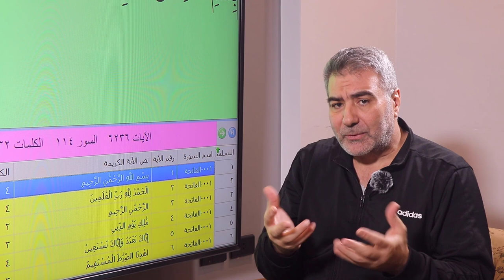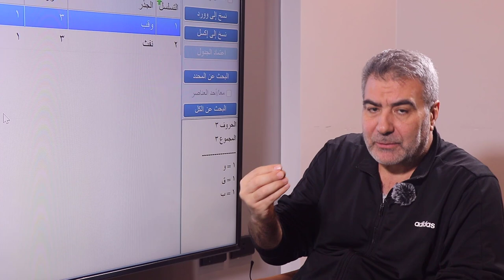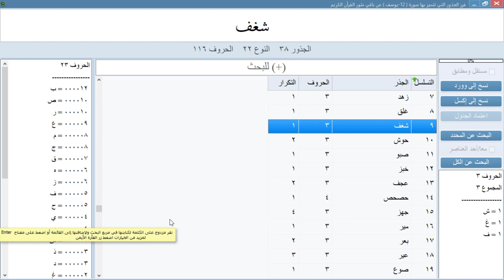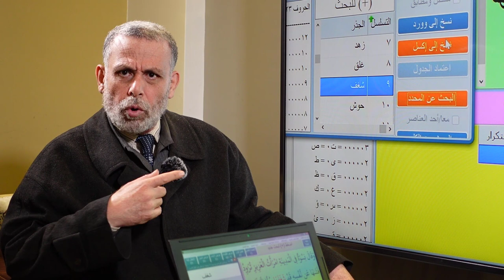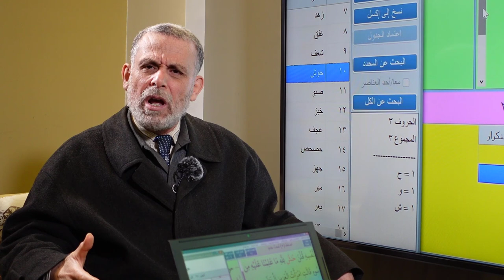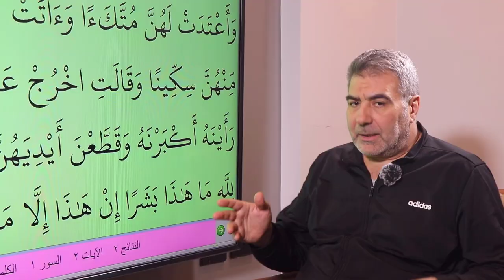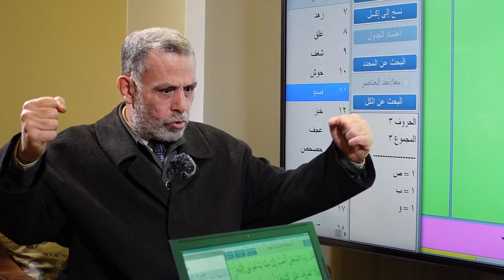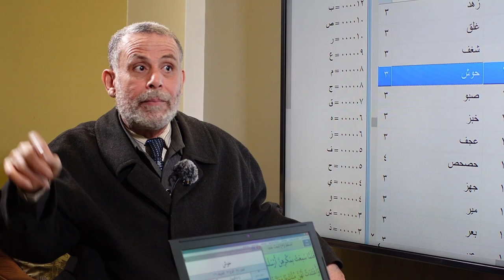سهرة مع فرائد سورة يوسف الجزء الثاني: لماذا شغفها حباً؟